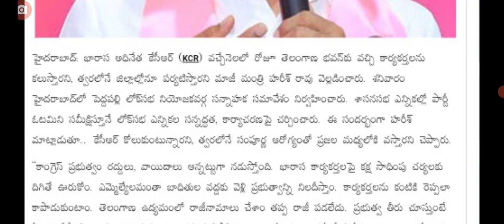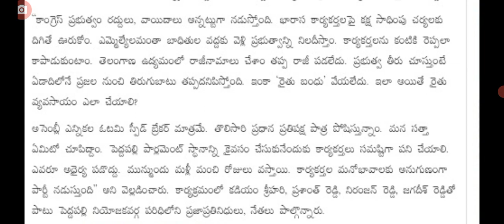కోలుకున్న కేసీఆర్ మళ్ళీ జిల్లాల పర్యటనకు ex CM KCr district tour plan schedule.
ex CM KCr district tour plan schedule for.@sarlcreations